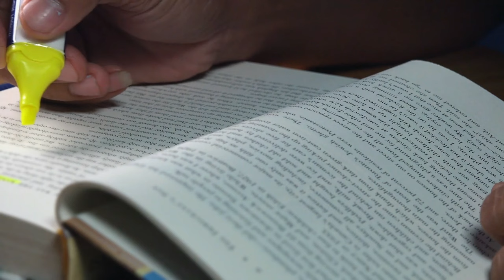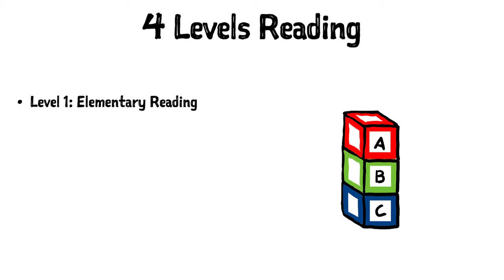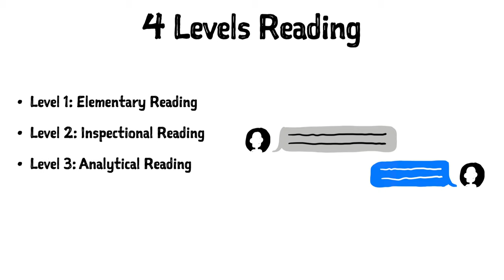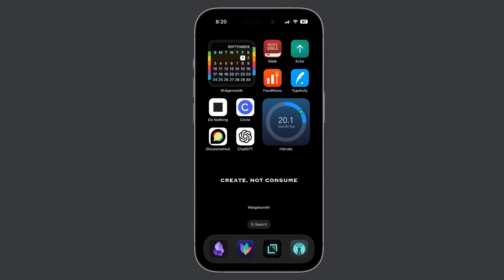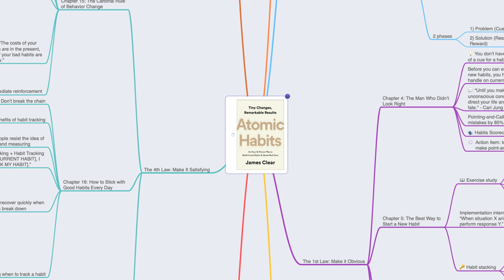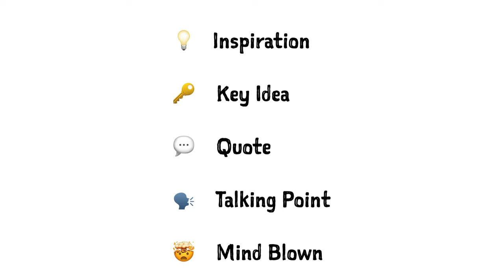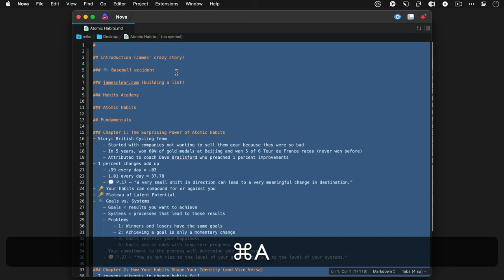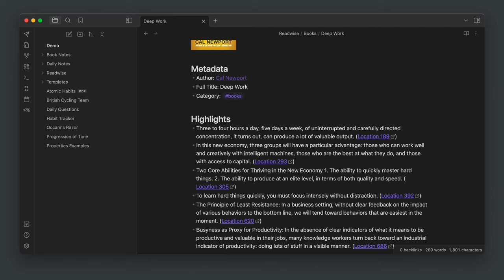Why I Don't Use Readwise for Book Notes in Obsidian (& What I Do Instead)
Get my book notes templates mentioned in this video (+ 15 other templates and other Obsidian tips and resources) by downloading the Obsidian University Starter Vault

0:00 - Introduction
0:30 - Why Physical Books?
1:33 - How to Read a Book
2:37 - 4 Levels of Reading
3:36 - How I Take Book Notes
4:44 - Book Notes Structure
5:54 - Emoji Coding System
7:10 - Moving Notes to Obsidian
9:40 - A Readwise Disclaimer
10:14 - Conclusion

(MindNode is also a part of SetApp

WANT TO SHORTCUT THE OBSIDIAN LEARNING CURVE?
Check out my Obsidian 101 course and get up and running with Obsidian FAST